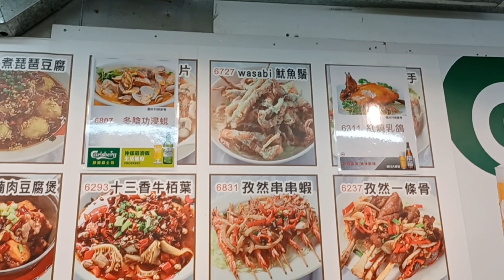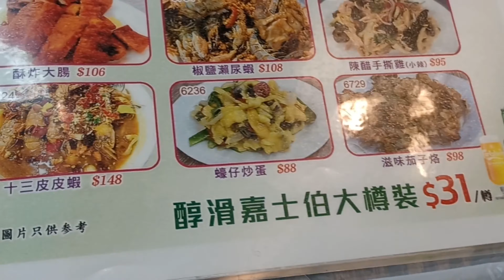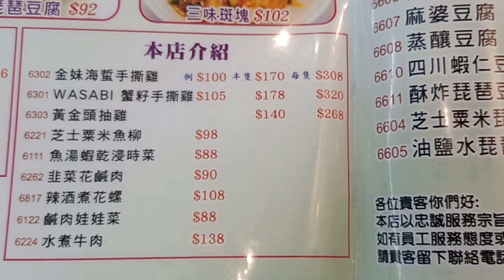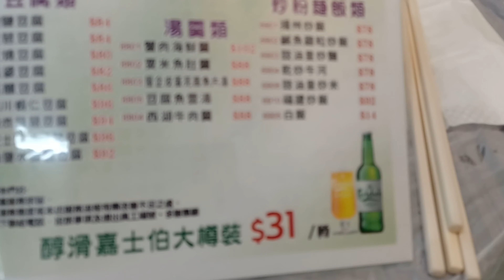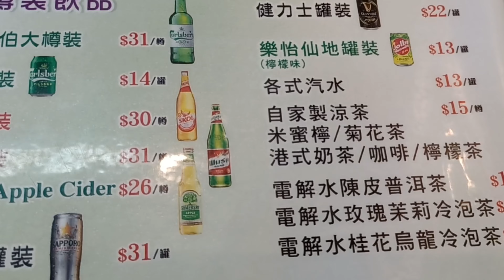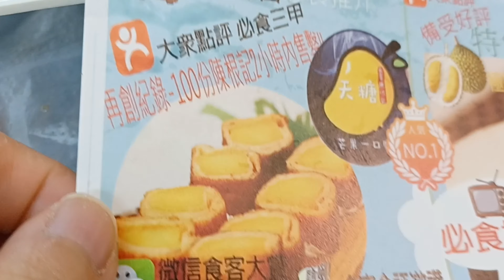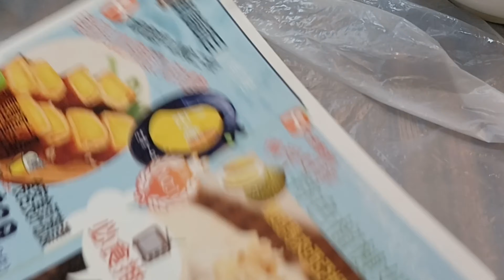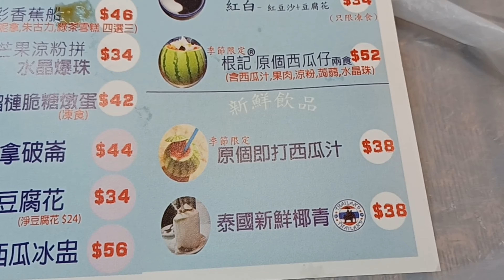沙田石門排檔陳根記👩‍🍳通菜炒牛肉🐮紅燒豆腐🤗鹹蛋蒸肉餅🐷(沙田石門安群街一号京瑞廣場二期地下G03号舖)